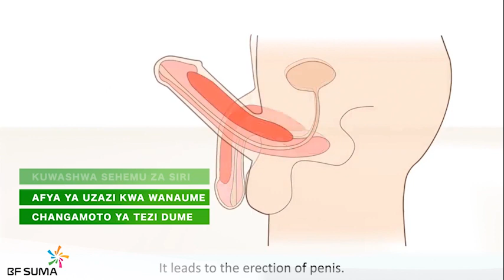Kumekucha!! 'Moto' wa CAG watua Jiji la Arusha wafichua waanika kila kitu.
Thanks.